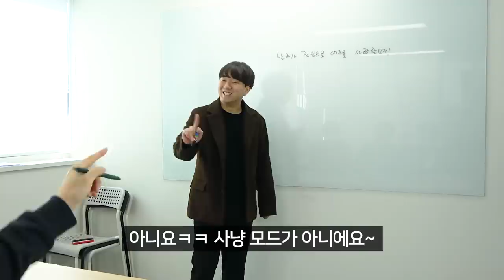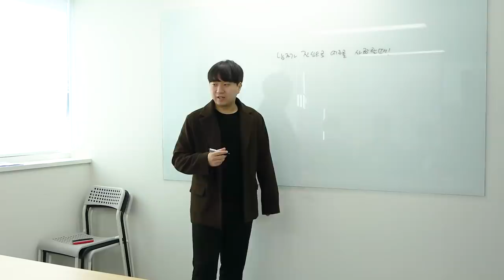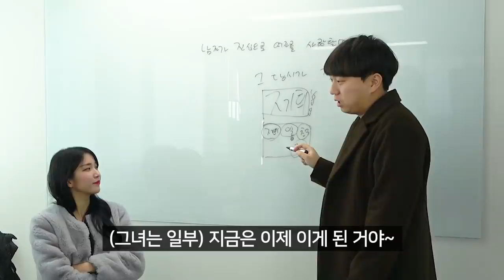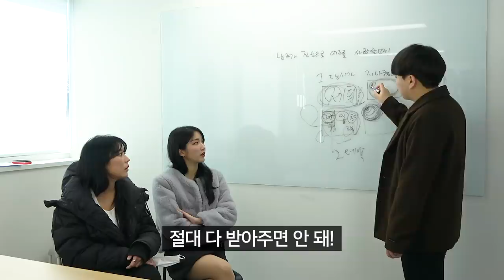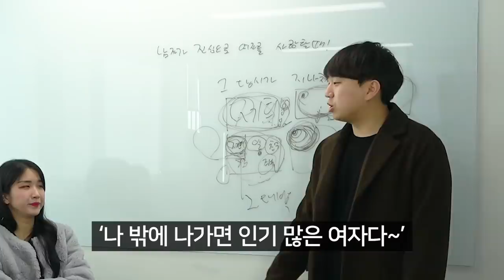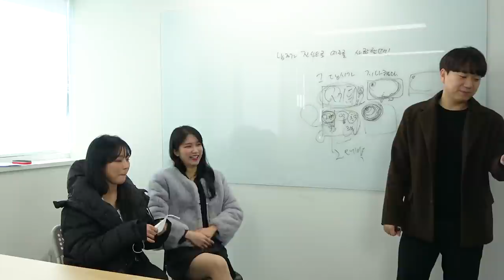남자들이 말해주는 남자가 변하는 이유